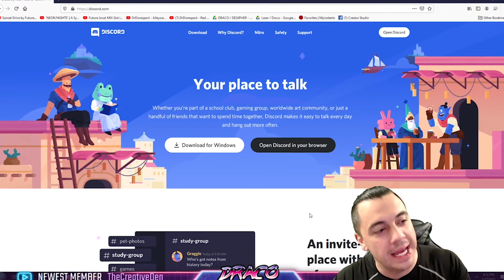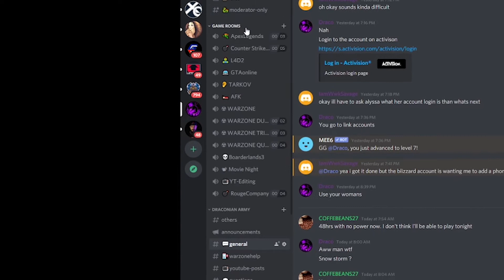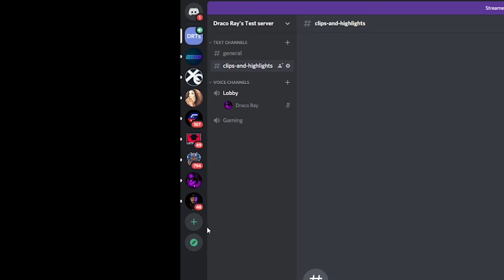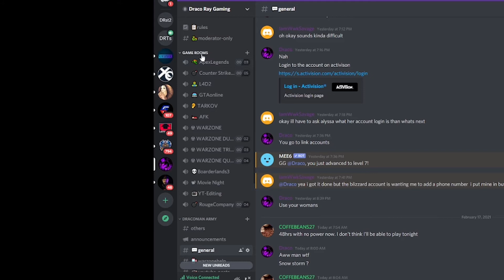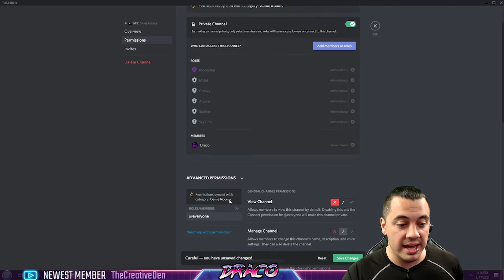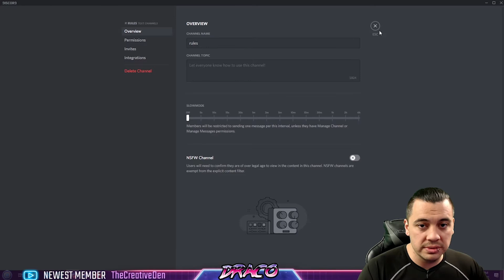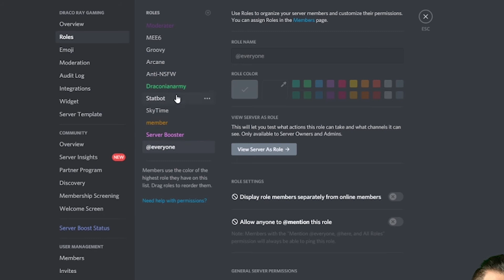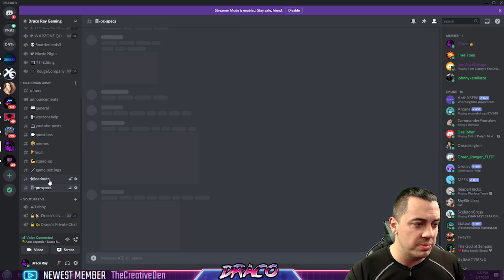How To Build a Discord Server for Beginning Streamers Tutorial!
Confused on how to build a discord channel? Just starting out and want to setup a discord from the ground up for free? Want a cool place to hang out with your friends and build your streaming community ? YOU have come to the RIGHT PLACE !

Downloading and installing 00:24
Differences between Nitro and Free 01:18
My Personal Server 01:35
Creating your own server 02:09
Adding Rooms 03:17
Adding Emojis 03:58
Roles and Channel Permissions 05:05
More Role Setup 07:35
More exmples and conclusion 08:15

👋Welcome to Draco Ray! I'm a father who enjoys playing Video games and making video content of  highlights and How To's!
Video games have been a huge part of my life and recently pulled me out of depression which I am grateful.

I am enjoying growing my channel into something everyone can enjoy, If you need a laugh or smile maybe my videos can bring them to you!

New videos and Live Streams every THUR/SAT 🔴

DRACONIAN ARMY:
Floyd Green
Dis_is_Bear
Mystagaming
XWOLFSKIN
Gaming by DR3MB1
Jarjar64yt Balidio
philippe
DarkLazar
LazarNinja
johnnykamikaze0
Free Toes
Draconian Empress

VIP:
EmfathyX
Desiipher

PC SPECS:
AMD RYZEN 3900X - 4.6ghz 12 Core / 24 Thread
EVGA Nvidia RTX 3070 Super XC Ultra
Cooler Master Liquid Mirage ML240 ARGB edition
G.SKILL Trident Z RGB 32GB DDR4 3200MHZ mem